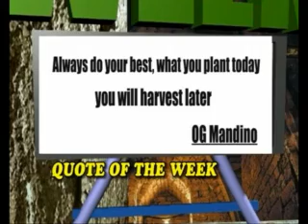Zvecan Shelter Projects Nigeria Ltd others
Business & Economy Network on NTA features Engr. Nicholas Ogbedo, MD, Zvecan Shelter Projects Nigeria Ltd

Ibrahim Tumba Yunusa,MD, Ladisgold Projects

Chief Ofodun Vitus, MD/CEO, VITECK Engineering Company Ltd.

Design Age Consult Ltd